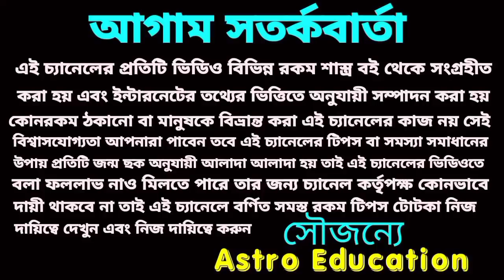আগামীকাল শনিবার ভাগ্যের খেলায় প্রবল লটারি প্রাপ্তি 5 রাশির। astro education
আগামীকাল শনিবার ভাগ্যের খেলায় প্রবল লটারি প্রাপ্তি 5 রাশির